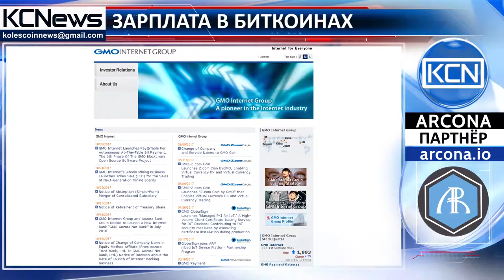Японцы смогут получать заработную плату в цифровой валюте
Новая система начисления заработной платы с помощью криптовалюты.  Японский интернет-гигант GMO Internet Group объявил о планах выплачивать работникам часть зарплаты в биткоинах. Сотрудники, смогут сами выбрать, какую долю оплаты они будут получать в криптовалюте, эта сумма может составлять от 10 000 до 100 000 иен ежемесячно. При выплате зарплаты в иене, часть выданная в цифровой валюте будет вычитаться из нее по курсу биткоина на рынке акций GMO Coin. Руководство компании отмечает: “Корпорация GMO Internet Group заинтересована в  развитии мирового рынка цифровых валют, поэтому будет поощряться  внедрение инновационных технологий во всех подразделениях.“